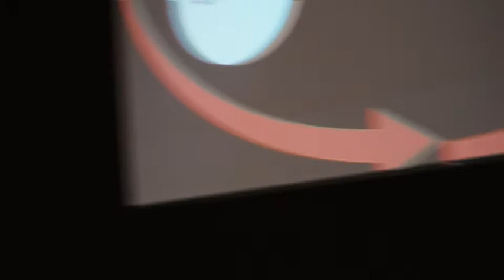Dr. Victor Rios part 2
PUEBLO presentation at Castlemont High School, Oakland, CA featuring Dr. Victor Rios "Uncovering GRIT through Restorative Justice: The School to Prison Pipeline and the Power of Transformation" Program includes Oakland City Council Person Noel Gallo, Oakland Youth Policy Builders, BAY-Peace. Video and webcast by KPFA. (Presented in two parts, because I had to switch from an SD video to HD video camera when I ran out of tape.)